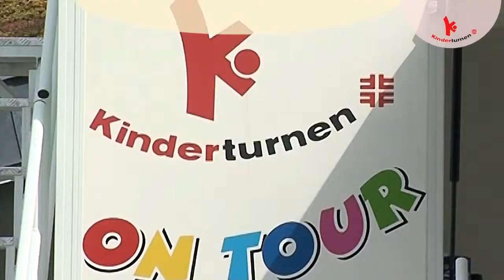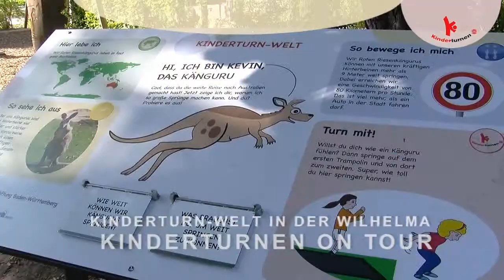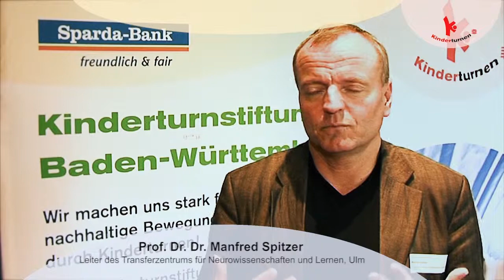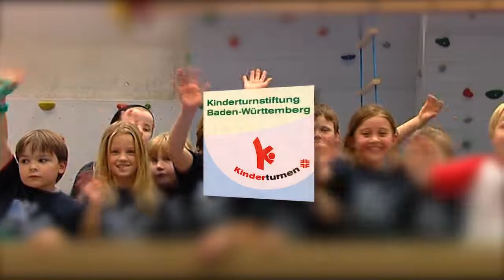Imagefilm Kinderturnstiftung Baden-Württemberg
Die Kinderturnstiftung Baden-Württemberg wurde aus Anlass der EnBW Turn-WM 2007™ gemeinsam von der Sparda-Bank Baden-Württemberg eG sowie dem Badischen und Schwäbischen Turnerbund gegründet. Die Stiftung hat sich zum Ziel gesetzt, allen Kindern im Land eine hochwertige motorische Grundlagenausbildung durch Kinderturnen zu ermöglichen. Die Schirmherrschaft übernahm der damalige Ministerpräsident Günther H. Oettinger.

Weil Bewegung von Kindern „in den Köpfen von Erwachsenen" beginnt, setzt sich die Stiftung für eine umfassende Bewusstseinsveränderung in der Bevölkerung ein, damit Bewegung ein fester Bestandteil im Alltag von Kindern werden kann. Sie versucht dazu, vorhandenes Wissen zu bündeln und dieses gemeinsam mit ihren Partnern allen Eltern, Übungsleitern, Erziehern, Lehrern und Entscheidungsträgern aus Kindertageseinrichtungen, Schulen und Turn- und Sportvereinen zur Verfügung zu stellen.